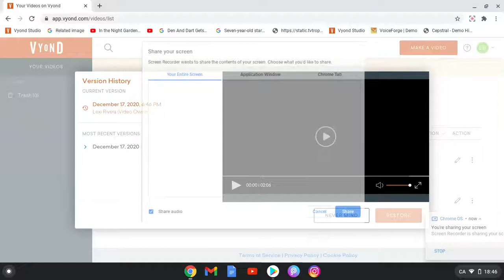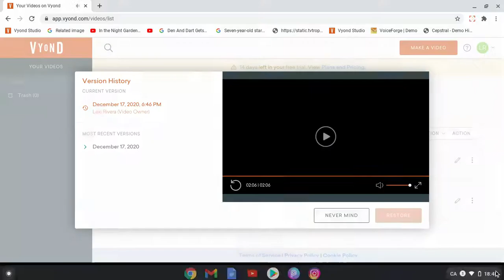Daillou misbehaves at Swiss Chalet/grounded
This is my 2nd video on YouTube